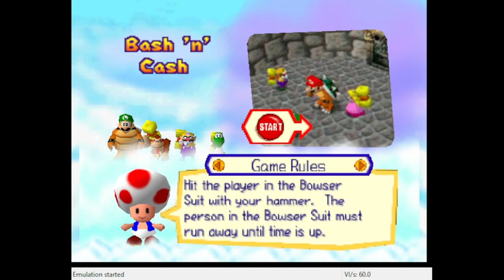Mario Party- I have a bad experience with some of these games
Don't remind me of tug o' war.